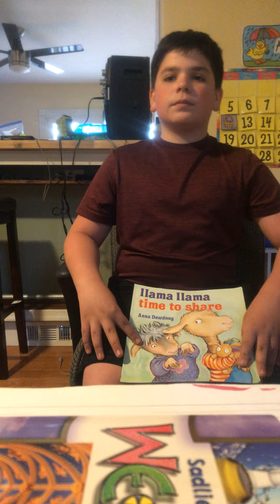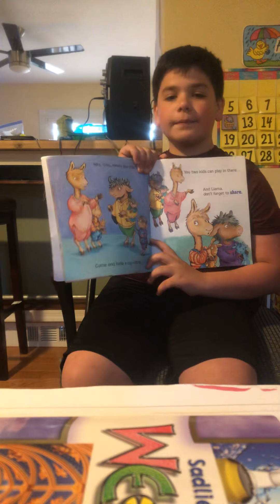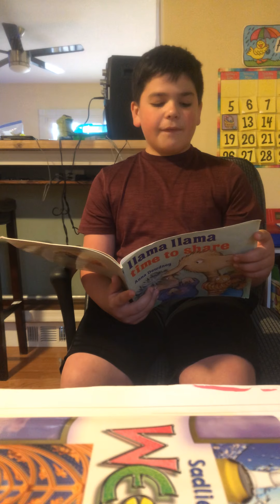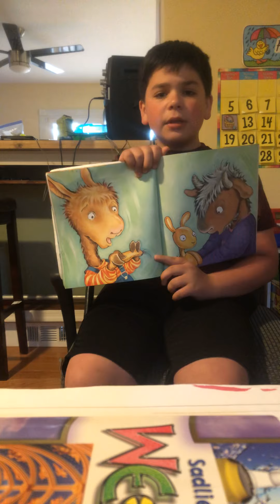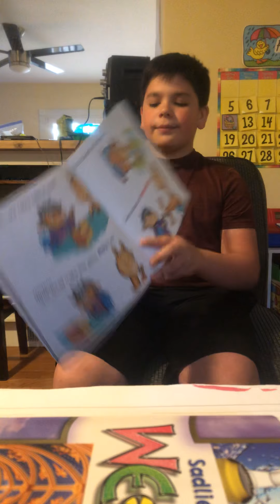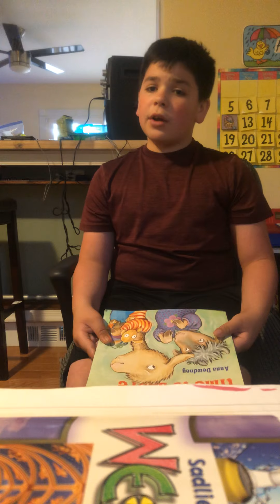Story Time with Mason ( Llama Llama Time to Share)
In this video so will be reading a book about sharing.